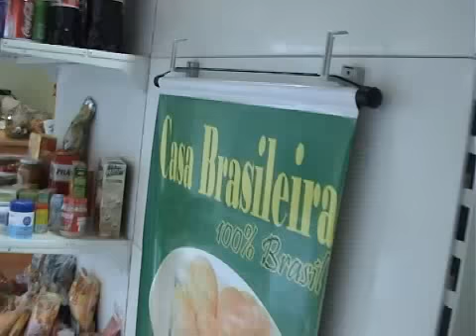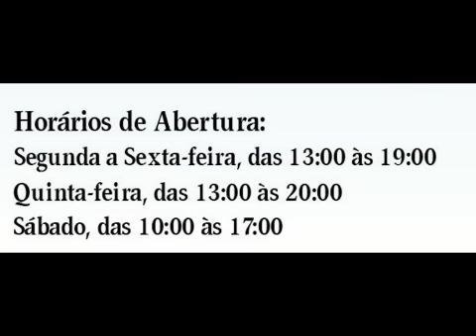Casa brasileira GmbH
That´s a brasilian haus saling special products from Brazil and doing money transfer,Fly Tickets and oder services in Switzerland (Zurich)